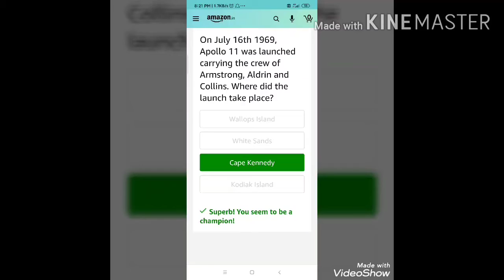Amazon THE JULY QUIZ ANSWERS TODAY IN HINDI 01JULY2020/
Hi friends Amazon THE JULY QUIZ ANSWERS TODAY IN HINDI 01JULY2020/